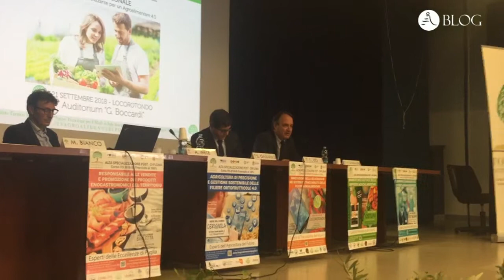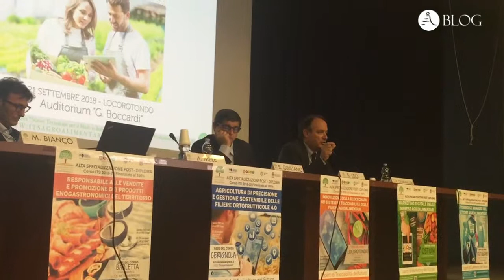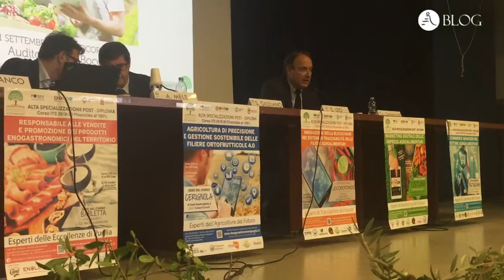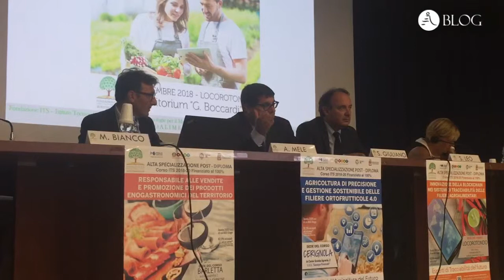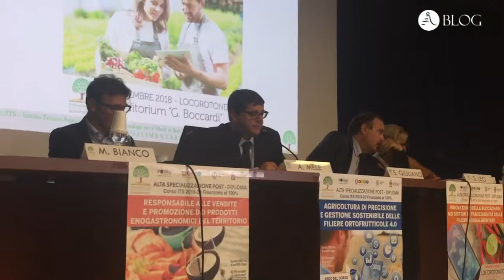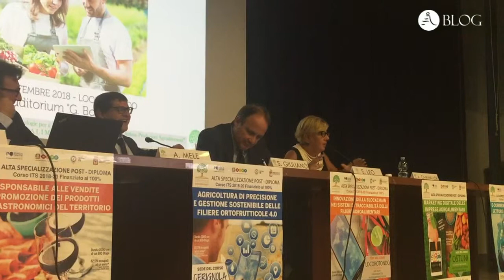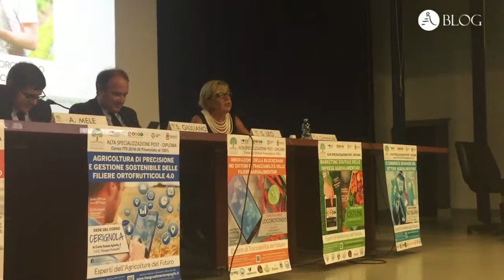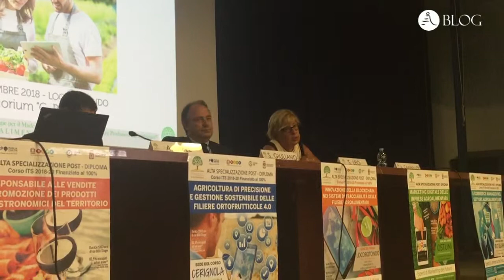Convegno Fondazione ITS all'auditorium Boccardi di Locorotondo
Interventi dell'ass. regionale Sebastiano Leo e del sottosegretario all'Istruzione Salvatore Giuliano, al convegno della Fondazione ITS tenutosi venerdì 21 settembre 2018